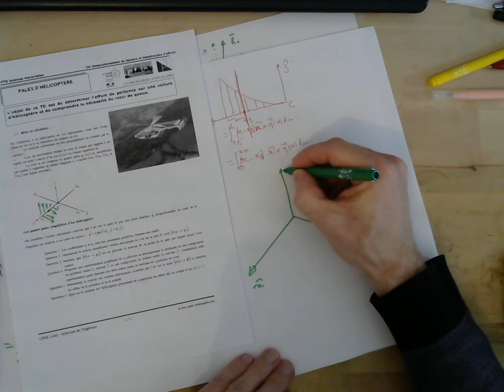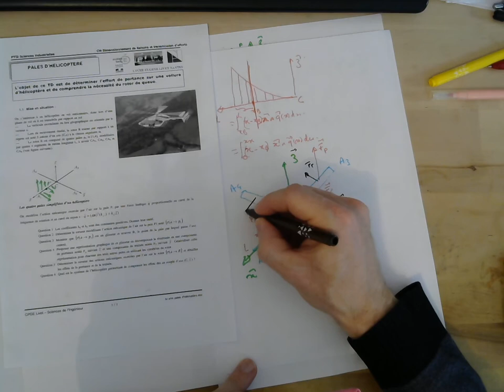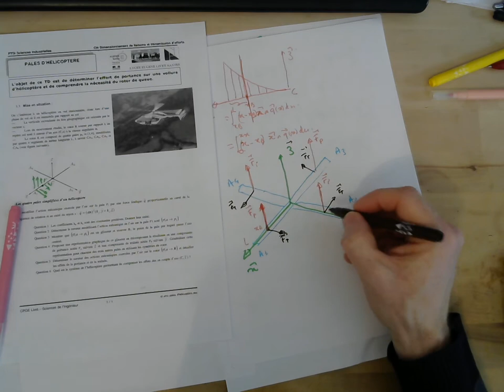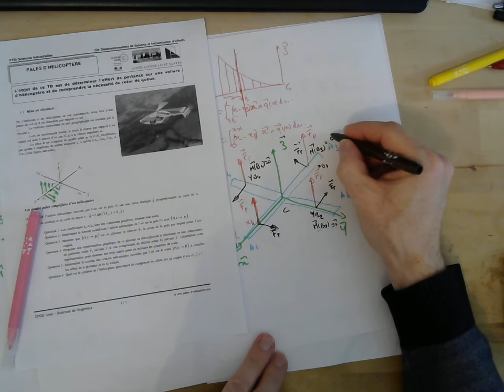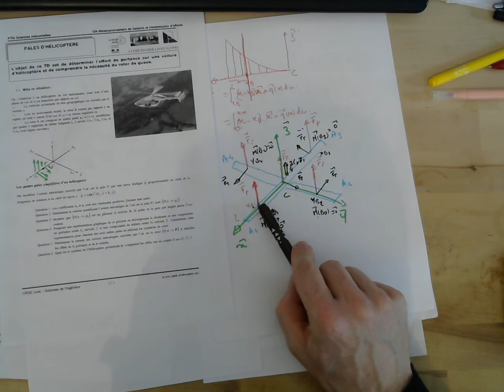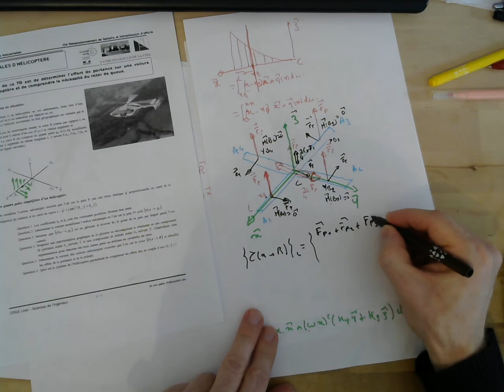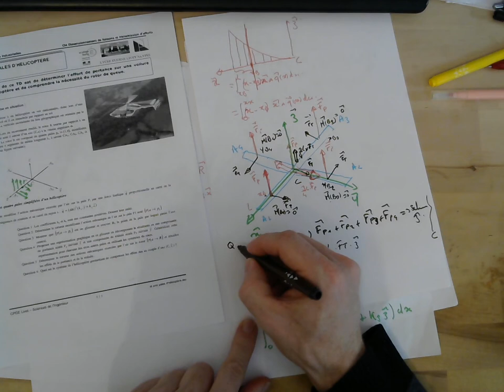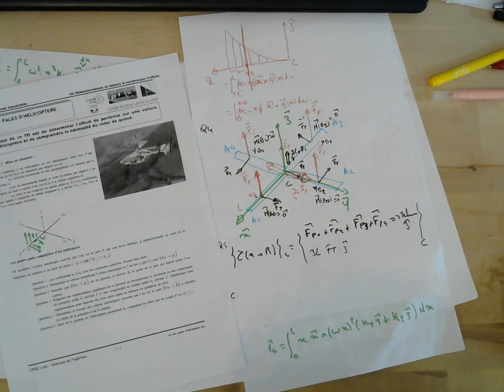td helico Q4 5 6